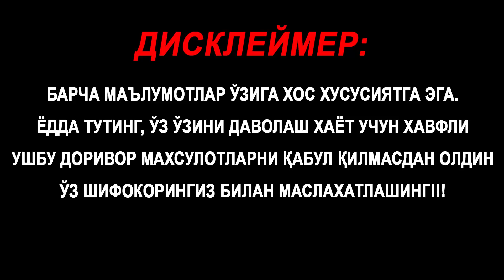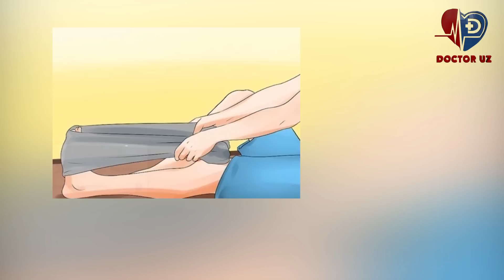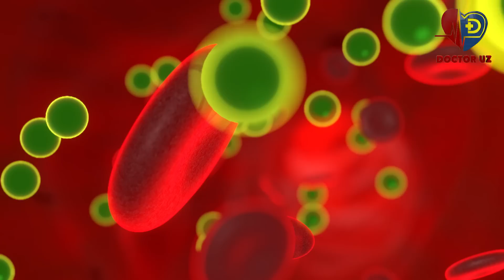ТОМИР ТОРТИШГАНДА УШБУ МАШҚНИ ҚИЛИНГ ВА БИР ЗУМДА ХАЛОС БЎЛАСИЗ